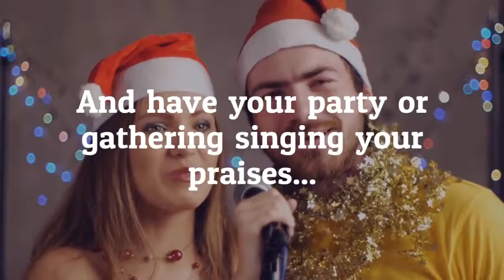Wheltons Catering Xmas Partys